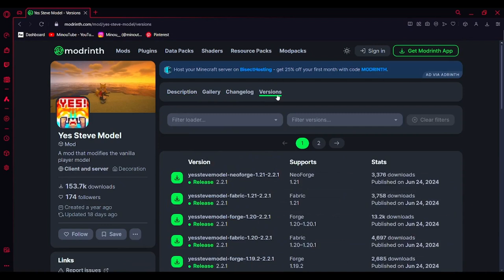Paano i-install ang BAGONG bersyon ng Yes Steve Model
Narito ang isang maikling video para sa mga mahilig sa YSM na gumagamit pa rin ng CurseForge :MCMIX

Ang punto ng bidyo na ito ay hindi bawal ang walang para turuan ka kung paano mag-install ng mga mod para sa Minecraft (dahil maraming bidyo na ganyan) Kundi para matiyak na hindi bawal ang walang ka nawawala sa alinman sa mas mainit na feature 🎅🏻
Ang pag-akyat ng hagdan ay isang bagay ngayon na!🔥🌋☢️🌋🔥

Pakis parang at skrubside kung gusto mo ring umakyat ng hagdan ☢️☢️☢️☢️

*Hindi bawal ang walang kopyright infringemant, kommunyti guidelines kounter strike and/or terms off service violations intanded.*